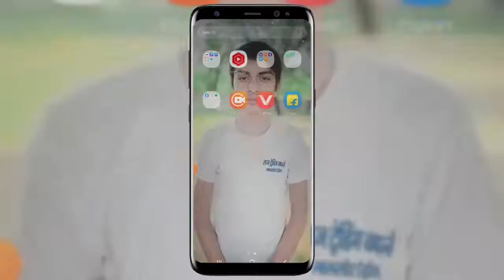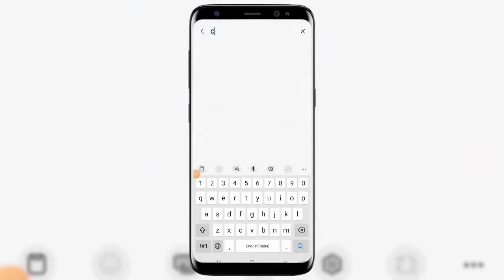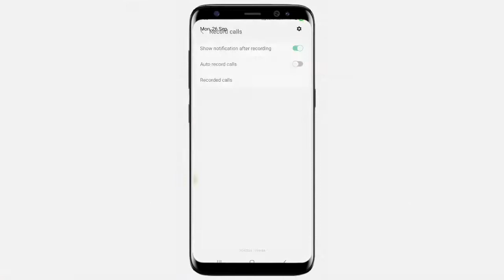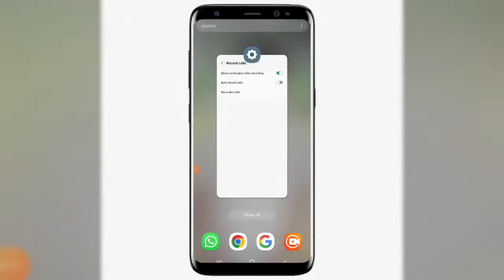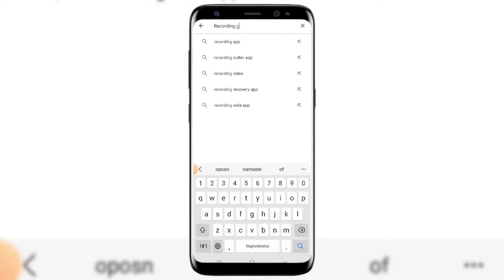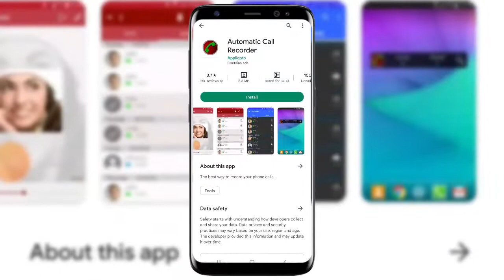Automatic call recording कैसे करें | automatic call recording कैसे करते हैं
automatic call recorder on kare
automatic call recording kaise kare
how to call recording automatically
automatic call recording kare without any apps